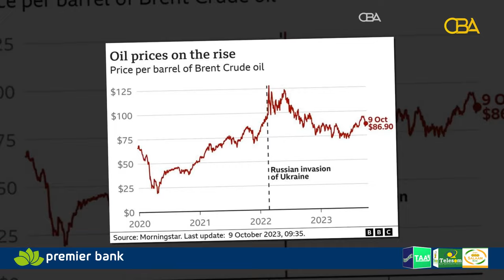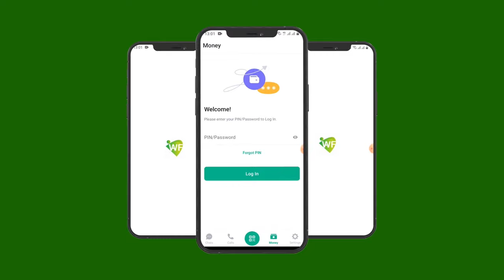Qiimaha Shiidaalka adduunka ayaa sare-ukac ku yimi kadib dagaalkii Falastiin & Israaiil